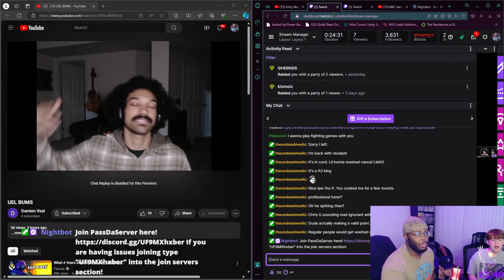D.C. Ravens React: THECAT